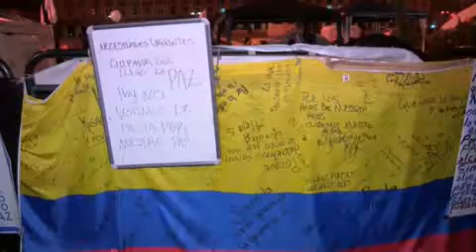Colombianos celebran el nuevo acuerdo de paz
El Gobierno y las FARC alcanzan  nuevo  acuerdo para acabar con la guerra.